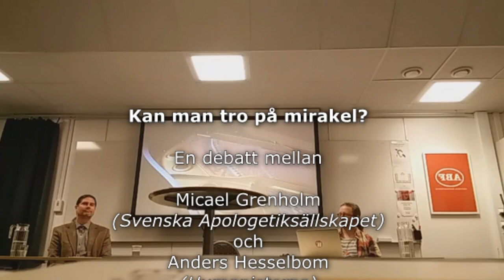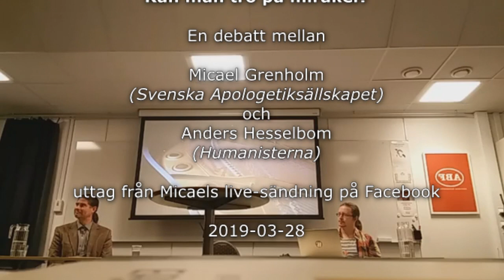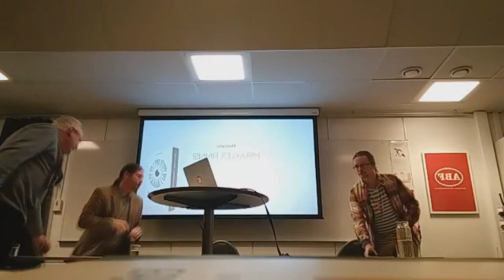Kan man tro på mirakel?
Ett debatt mellan Micael Grenholm och Anders Hesselbom, uttag från Micaels live-sändning på Facebook, 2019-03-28.